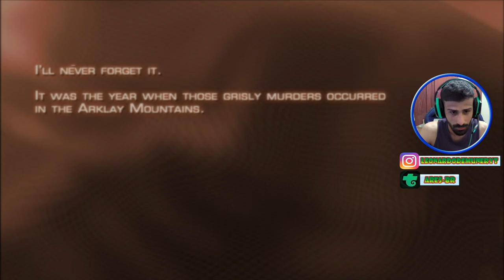RESIDENT EVIL 4 - PRIMEIRA VEZ JOGANDO l PARTE 1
Primeira vez do Ares jogando Resident Evil 4 no PC

 MEU PC – Configurações

 Placa Mãe : ASUS B150-M PLUS D3
 Processador: Intel i7 6700K 4.0GHZ
 Placa de Vídeo: AMD RADEON RX 5500XT 8GB GDDR6
 Memória RAM: 3x8 = 24GB DDR3 1600 MHZ Corsair Vengeance
 SSD : 480GB SAMSUNG
 HD: 2TB TOSHIBA + HD EXTERNO 1TB SEAGATE
Fonte: Fonte Cougar Vtc 600w, 80 Plus , Pfc Ativo
Gabinete Gamemax Draco Xd 3603 com 6 Fan Cooler RGB
 Monitor Gamer Curvo Warrior 24" 144HZ  - FULL HD - MN101
 Monitor AOC 19" 75 Hz
 Headset WARRIOR ARES PH224 Gamer 7.1 3D
 MOUSE GAMER USB 7D EXTREME INFOKIT GM-700
 Teclado Backlight Inland
Webcam WB USB Full HD 1080P
CADEIRA GAMER DPX BLUE

►Gravadores : Bandicam l Software Radeon / Obs Studios
►Editores :  Sony Vegas Pro l Camtasia Studios l Photoshop